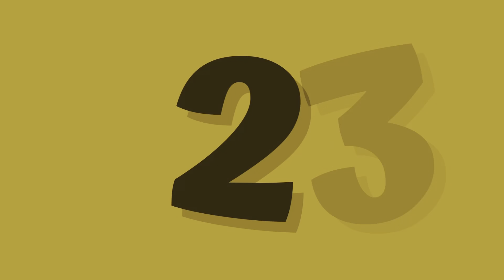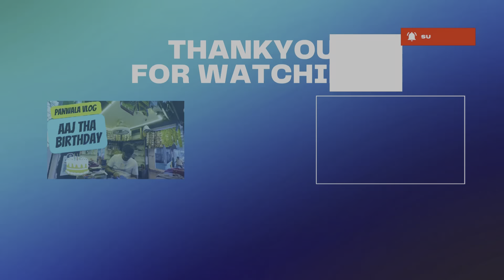Kya 😯 ho raha yeah log dekte Asa😗Gadepan